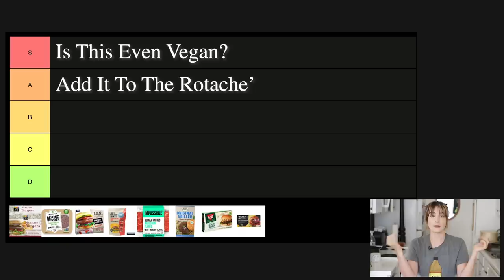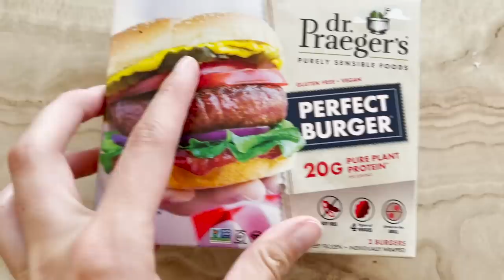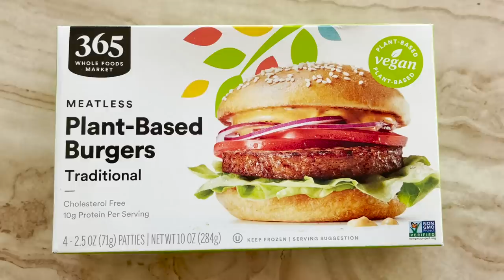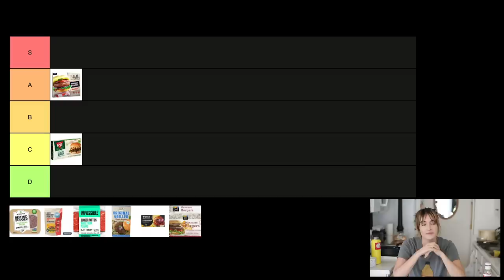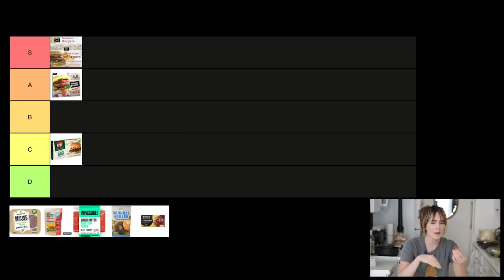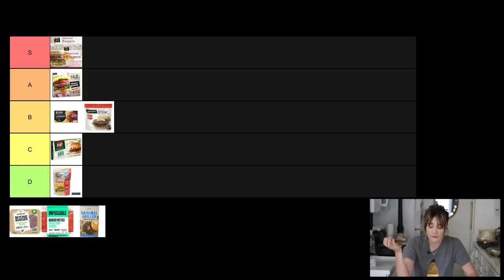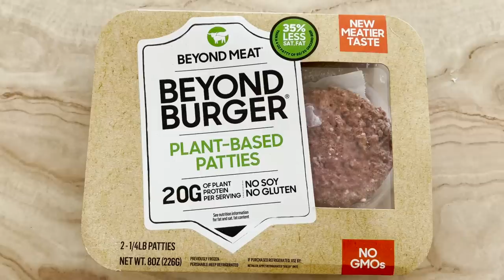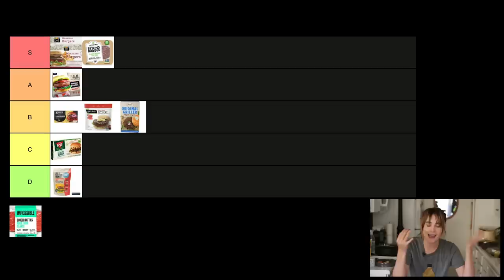The ULTIMATE Vegan Burger Ranking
I tried all of the (available to me) vegan burgers so you don't have to. NOT VEGGIE BURGERS , we'll save that for another video.

Try them for yourself! (I may make a small percentage if you use these links!)

Dr. Praegers
365 Burger

Time Codes:
0:00 - Intro
0:52 - Rules Of Ranking System
2:33 - Dr. Praeger's
5:19 - Fry's  Big Fry Burger
7:31 - 365 Whole Foods Burger
10:25 - Wicked Kitchen
12:54 - Gardein
15:08 - Hungry Planet
17:18 - Sprouts Original Griller
19:02 - Beyond burger
21:42 - Impossible Burger
23:23 - Outro